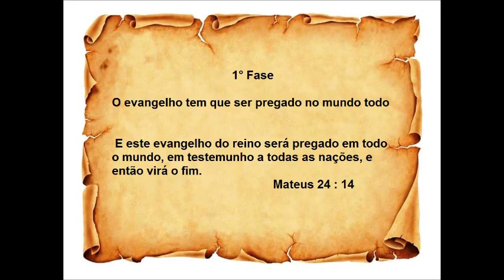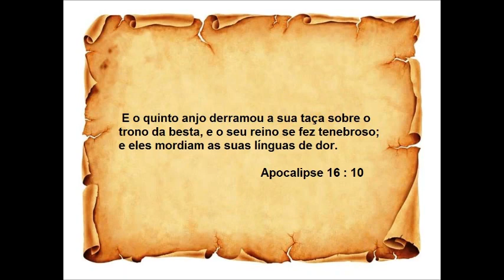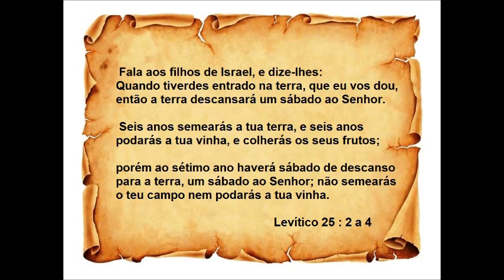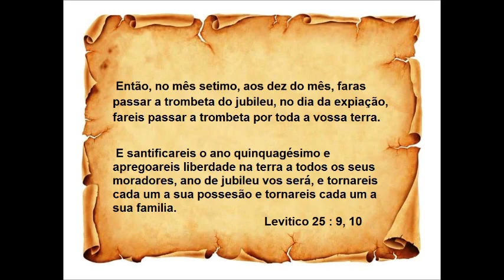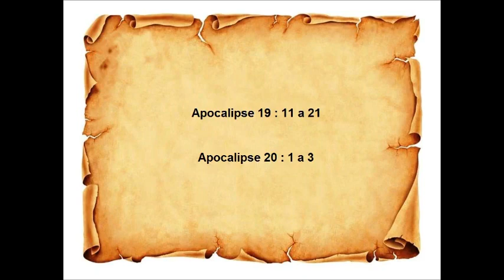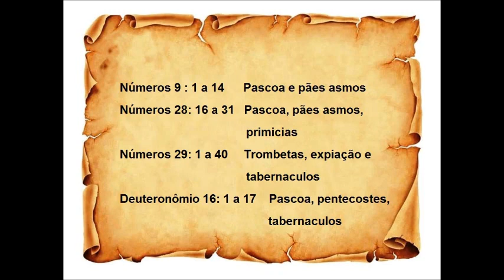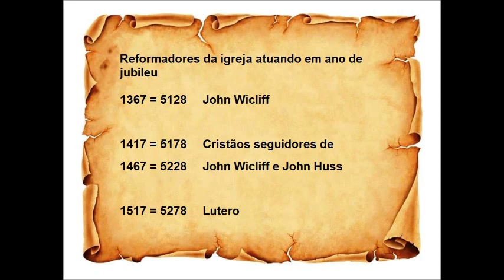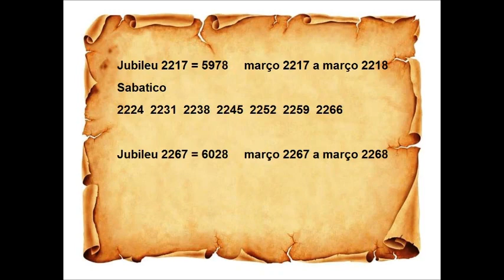Contagem de tempo de Deus e a volta de Jesus Cristo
Deus entregou para os judeus toda sua contagem de tempo e essa contagem Ele vai usar no tempo do apocalipse, veja a contagem de tempo de Deus e as fases que vão acontecer até a volta de Jesus.